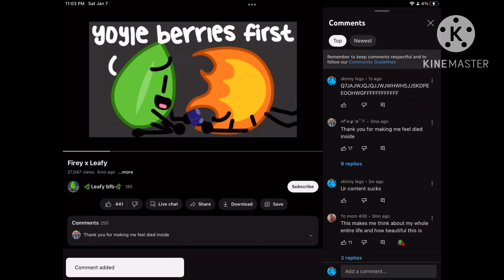What the hell is my audience watching 💀💀💀